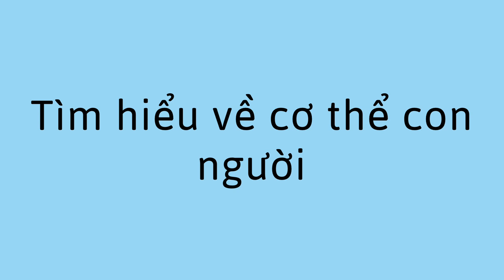Những bộ phận cơ thể - Parts of the Body (Vietnamese)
Bạn có thể giúp trẻ tìm hiểu về các bộ phận của cơ thể với hoạt động vui nhộn này. Bạn có thể yêu cầu trẻ chỉ vào các bộ phận khác nhau trên cơ thể, như mũi, khuỷu tay hoặc tai. Sau đó, trẻ có thể chỉ vào phần đó của cơ thể mình.

You can help a child learn about the parts of the body with this fun activity. You can ask the child to point to different parts of their body, like their nose, their elbow, or their ears. Then the child can point at that part of their body.